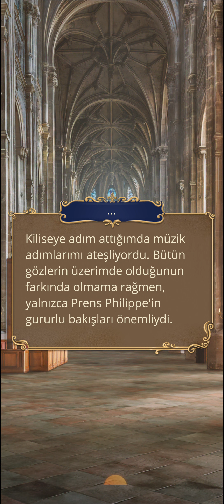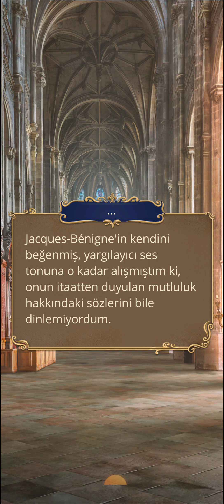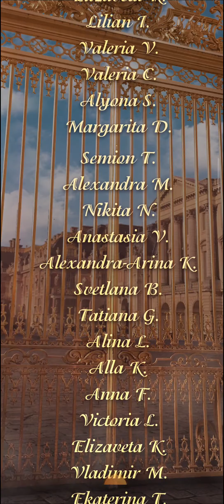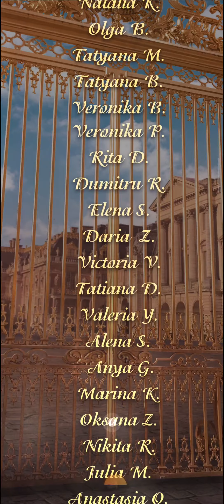Prens Philippe Rotası: Versay'ı Fethederken 3. Sezon 10. Bölüm Final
Kurnazlık
Bölüm Özeti: Grand Conde'yi ne yapacaksın?Ve beş yıl sonra olacakları öngörmek lazım...